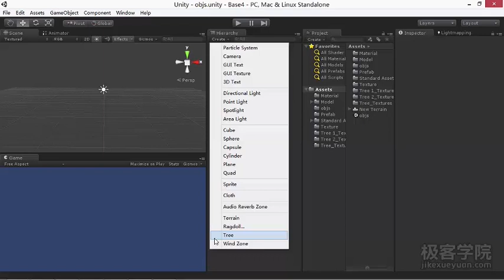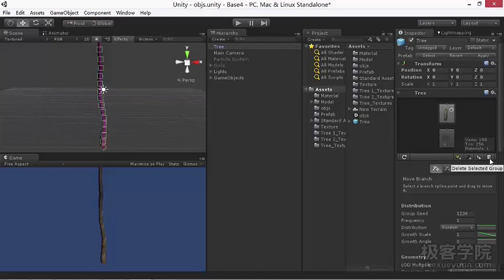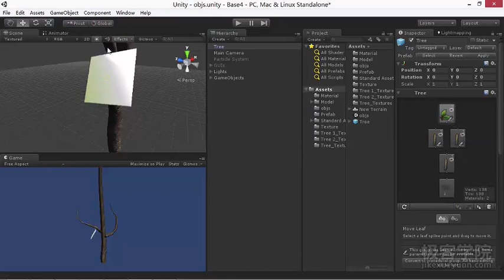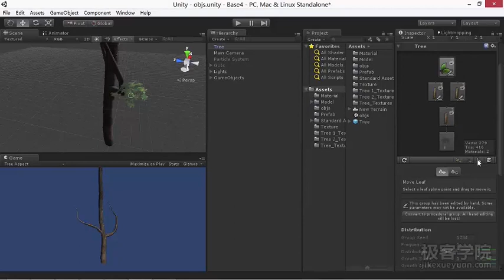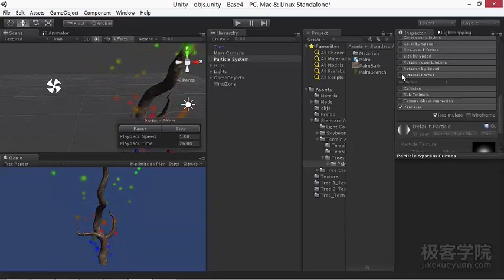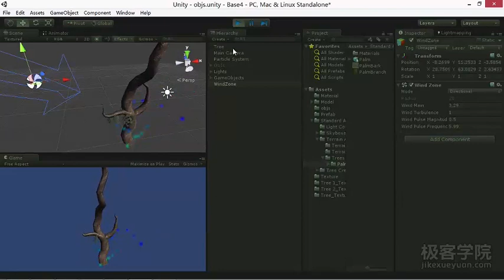20、Hierarchy 与场景搭建 6：树木生成器与风区